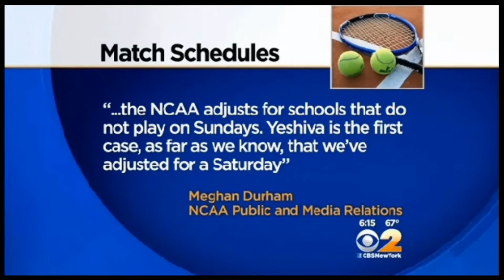CBS News Coverage of YU Tennis (M)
CBS coverage of the YU Macs Tennis NCAA Tournament appearance in 2014.